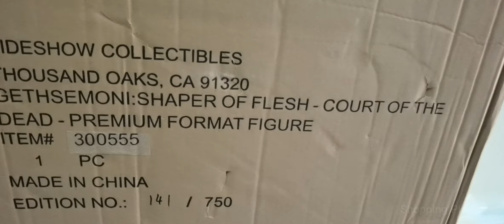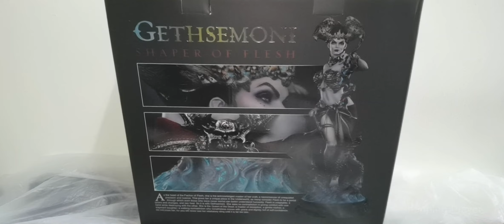Sideshow Collectibles Collector Edition Gethsemoni Shaper of Flesh Premium Format Figure 300555 Box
Limited Edition: 750 , Sideshow is proud to present the Gethsemoni: Shaper of Flesh Premium Format(TM) Figure, the latest addition to our original Court of the Dead collection… And the newest version of one of the Court's most beloved characters!
The Queen of the Dead stands at a stately 21” from the bottom of her colorfully macabre base of Flesh Faction magic to the tip of her imposing crown. From the tiny golden Flesh Faction symbol that hangs delicately from a chain between her breasts to the smoky eyelids of her intoxicating sneer, no detail of this figure has been left unadorned.
The leader of the Flesh Faction and mother to all in the Underworld, Gethsemoni was brought to life in her nubile and commanding glory by Master Sculptor Mark Newman. "I feel she's expressing a calm, cool confidence with a splash of 'you have no idea what I'm about to unleash on you,’” says Mark, of Gethsemoni's wicked little smirk. "My favorite element of the pose is the classic Contrapposto balance in her stance - kind of pushed to the extreme without looking forced,” he adds. "She has a slinky serpent-like grace spiraling through her body in a sort of 'dance' with her swirly conjured spirit goo sifting up through the Underworld."
That “dance” with her necromancy conjuring was a major anchor point for the entire figure, driving not only sculpt but also the incredibly intricate cut-and-sew on this piece. "We wanted to create a synergy between the sculpted, flowing base, her powers, and her skirts,” says Tim Hanson, manager of Sideshow’s Fabric Design Team. "The fabrics needed to flow nicely, and have that special touch of refinement by adding the bustle piece and gold trim all around. The movement and fullness of the garment was very necessary when considering the composition of the piece."
Celebrate your Flesh Faction allegiance, or simply pay homage to the most stunning and deadly creature in the Underworld with the Gethsemoni: Shaper of Flesh Premium Format Figure!
Materials: Resin
Product Size: Height: 21" (533.4 mm) | Width: 9" (228.6 mm) | Depth: 9" (228.6 mm) | Weight: 6.00 lbs (2.72 kg) *

Free Delivery to Malaysia (Selangor, Kuala Lumpur, Putrajaya, Johor, Kedah, Kelantan, Malacca, Negeri Sembilan, Pahang, Penang, Perak, Perlis, Sabah, Sarawak, Terengganu, Labuan)